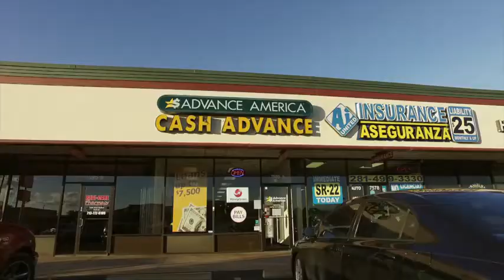The Ordinance Trailer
An unprecedented fight to protect the poor in small town Texas. Churches, nonprofits, and cities are taking action against the payday loan industry. This inspiring story examines how a group of Texans are fighting for change and vowed to protect their neighbors from loan sharks. In a time when political disillusionment is all around, this documentary serves as an important example of how the best, and worst, of our political system can unite a community.